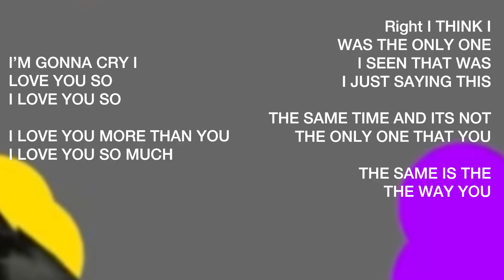The first time you were able